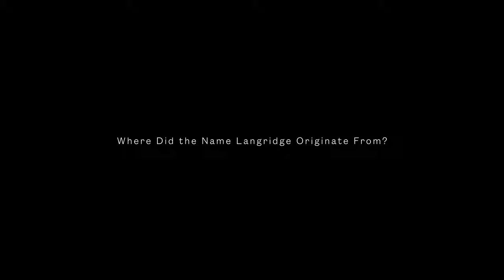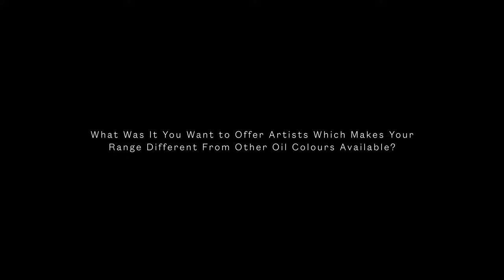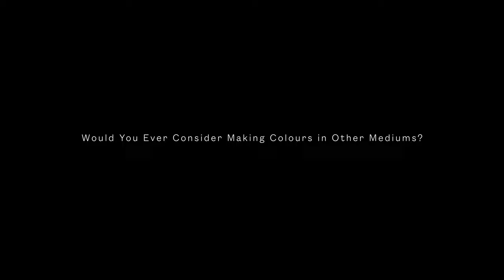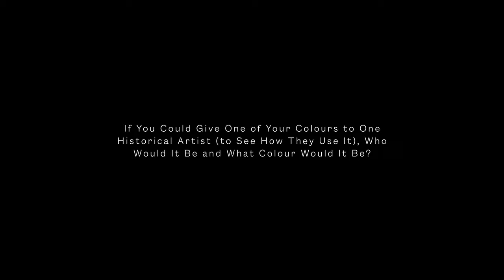In Conversation With David Coles, Founder of Langridge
David Coles, founder of Langridge Artist Colours, visits Jackson's Studio to discuss his beginnings as a paintmaker, and the stories behind his favourite pigments.

0:00 Introduction
0:23 What Was Your Background Before Beginning to Make Oil Paints
2:13 How Did Your Journey as a Paint-maker Begin?
4:49 Where Did the Name Langridge Originate From?
5:30 How Many People Are in the Team and What Kind of Roles Do They Have?
7:43 How Has the Company Changed Since You Began It?
9:01 What Was It You Want to Offer Artists Which Makes your Oils Different from Other Colours Available?
12:04 Are Your Oils Vegan?
13:38 Would You Ever Consider Making Colours in Other Mediums?
15:53 Why Did You Decide to Write Chromatopia?
19:27 Did the Process of Writing Chromatopia Enrich Your Own Passion for Paint-making?
22:18 Tell Us Your Favourite Story Behind a Certain Pigment
25:25 If You Could Bring Back One Obsolete Pigment, What Would It Be?
27:50 What Are the Paint-making Challenges That Certain Pigments Present?
32:30 Why Do Some Pigments Become Unavailable?
35:32 If You Could Give One of Your Colours to One Historical Artist (to See How They Use It), Who Would It Be and What Colour Would It Be?
37:02 Do Some Pigments Have a Higher Ecological Impact Than Others?
39:18 What is Your View on Cadmium Pigments?
41:35 What’s Next for Langridge?
43:09 Credits